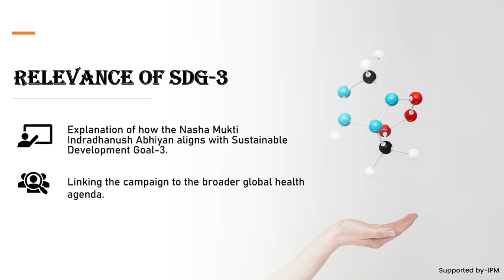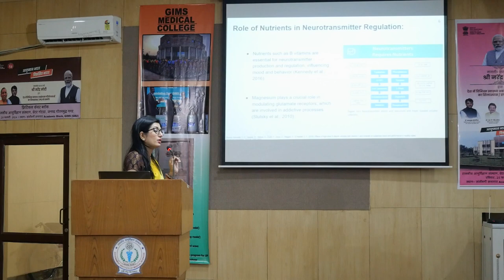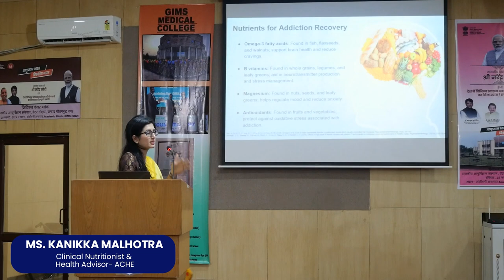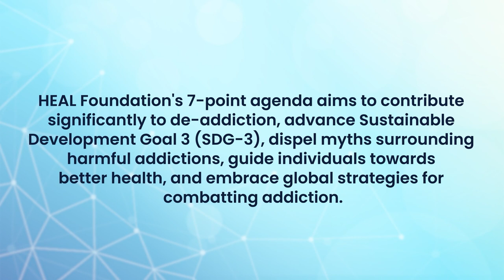CME on De-addiction of Drugs, Tobacco, Alcohol & Smartphones - GIMS, Greater Noida